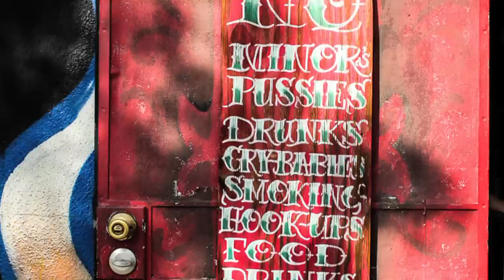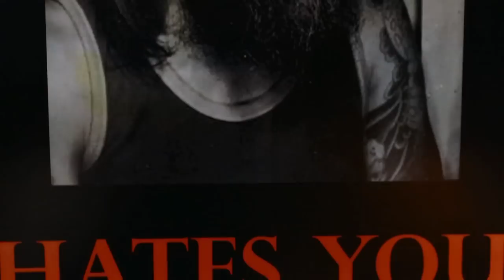Episode 6 - Rick Walters, shot by Estevan Oriol - TATTOO STORIES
Rick Walters is a legend in the tattoo world. The oldest practicing artist in Cali, Rick is renowned for his graffiti art as well as his tattooing. Here he gives us the background on his return to tattooing from retirement and the story behind the iconic Rick Walters Hates You poster.